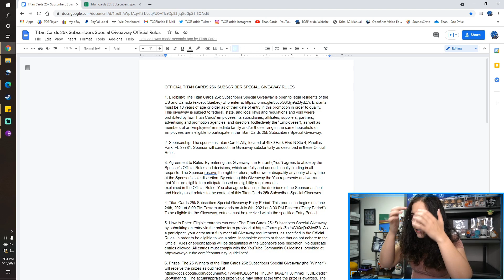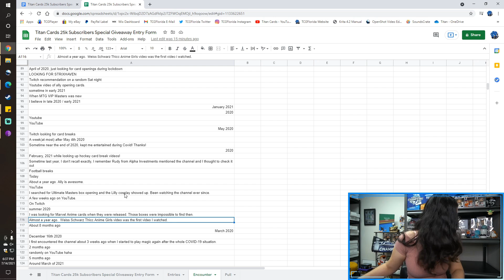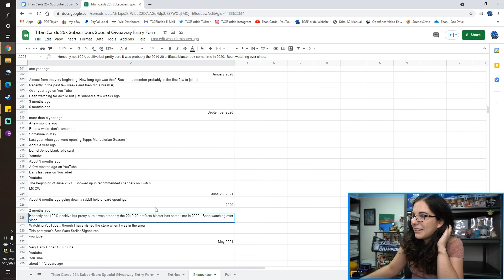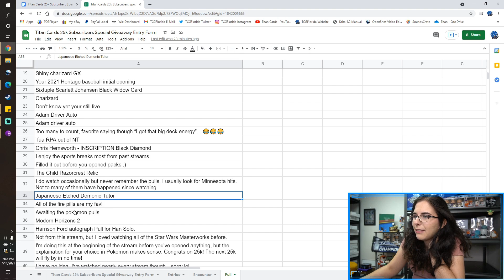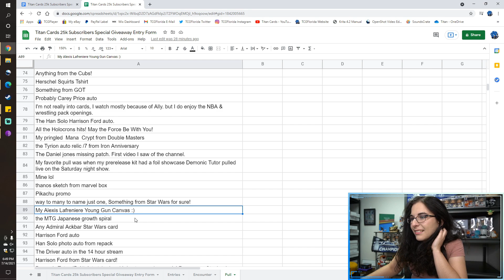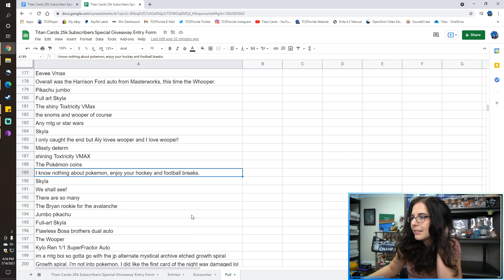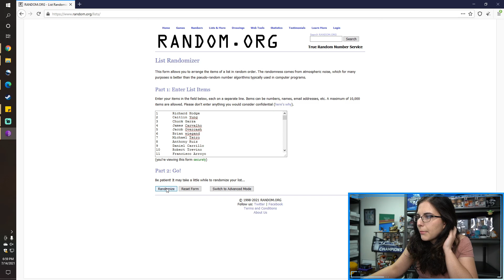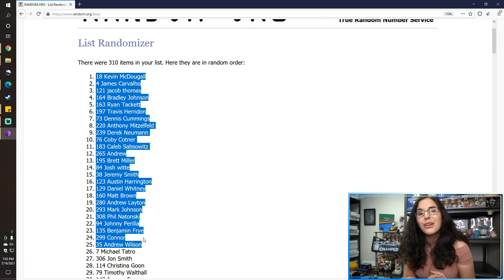Learning How We First Met! Follow-Up to the Giveaway! | 25K SUBSCRIBERS SPECIAL RANDOMIZATION 🥳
Today we checked out the 310 responses to the free-to-enter giveaway form associated with the 25k Subscribers Special! Thank you so much to all who participated, and congratulations to the winners! Make sure to keep an eye out on your email for the confirmation message in the following days!

Check out Titan Cards & Games at our physical store:
4930 Park Blvd N Ste 4

titancardsFL.com